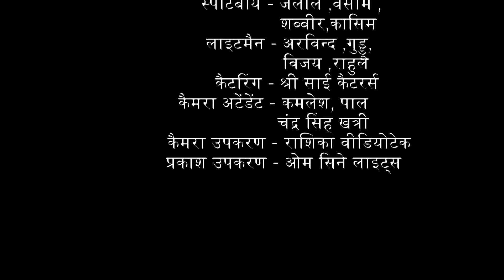Surabhi | सुरभि : Ep - 15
रणदीप , प्रिया से उसका जुर्म कबूल करवाने में कामयाब हो जाता है , प्रिया उसे बताती है की वह सुरभि को प्रतियोगिता से बाहर करवाना चाहती थी इसलिए उसने ऐसा किया।  पैर गवाने के कारण सुरभि का सपना टूट गया है उसे दुखी देखकर उसके माता - पिता भी बहुत दुखी है।  सुरभि के पिता फैसला करता है की वह उसे संगीत और नृत्य से बहुत दूर ले जाएगा।

 @Doordarshan National ​

Surabhi : Ep - 15